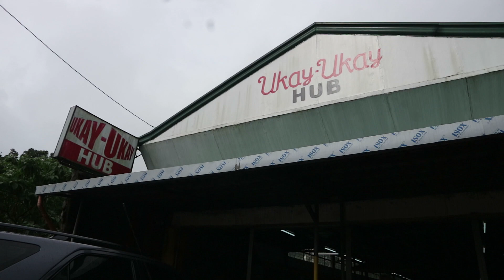UKAY HUNT: TAGAYTAY UKAY HUB (GOT A CHARLES & KEITH BAG)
It's my first time in Tagaytay Ukay Hub and I'll definitely go back! It has a variety of clothes, shoes and bags. It's like one ukay haven that can satisfy your desires! Go check it out yourself to believe!

If you are still reading this, thank you and wuvyu!

Love lots. ❤️